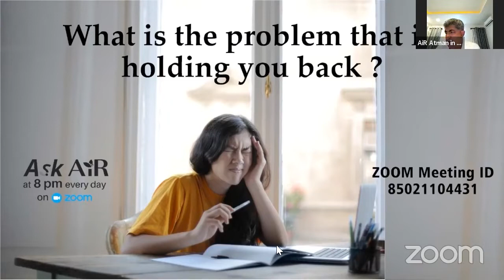Ask AiR 26 October 2022 I Ask AiR I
What is holding us back on our spiritual journey? Why aren’t we able to move forward? What are the problems we are facing? Let’s discuss today on Ask AiR.